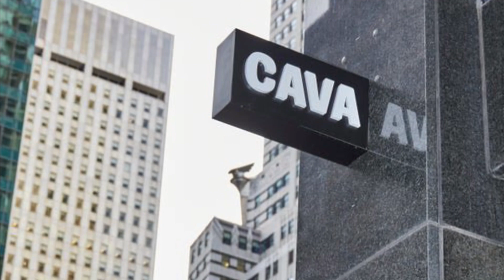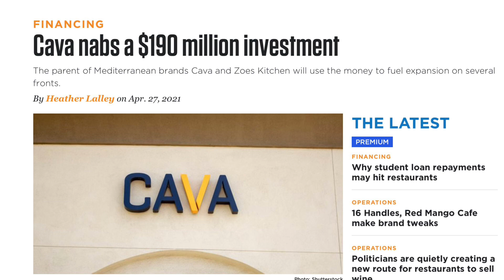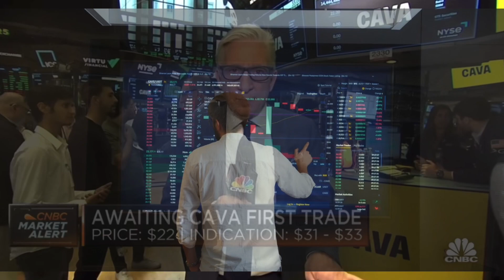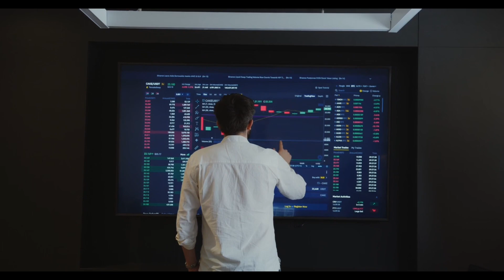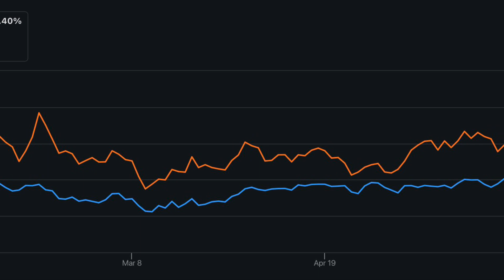Did CAVA Just Restart The IPO Market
How CAVA Just Restarted The IPO Market. Behind The Money is a financial YouTube series that dives into the fascinating history behind some of the world's most successful and well-known companies. From their humble beginnings to their rise to the top, the series explores the key players, pivotal moments, and strategies that have shaped these companies into the powerhouses they are today. With a focus on both the financial and business aspects of these companies, Behind The Money is perfect for anyone interested in learning more about the inner workings of the business world and the stories behind the companies that shape it.

Behind The Money keywords:
cava ipo,
cava ipo price,
cava ipo prospectus,
cava ipo valuation,
cava ipo date,
cava stock,
cava stock price,
cava stock ipo,
cava stock forecast,
cava stock a buy,
cava orders,
a stock,
acre stock,
acco stock,
cava stock buy or sell,
cava order,
eh stocks,
ed stock,
egy stock,
foxa stock,
fox stocks,
c stocks,
f stock analysis,
g stocks,
stock market bounce back,
ha stock,
hcmc stocks,
hd stock analysis,
hut stock analysis,
cava stock ipo price,
stock to hold forever,
iep stock analysis,
iep stock,
jan stock,
j money stocks,
cadence stock,
k stock,
cmp stock,
ko stock 2022,
ko stock,
la cava,
la cava musical,
cava stock market,
cava stock market cap,
met stock,
mu stock,
msci stock analysis,
cava stock nyse,
cava stock news,
na cava,
cava stock options,
cava stock price today,
cava stock price target,
pnc stock analysis,
pd stock,
px stock,
qd stock,
que es stocks,
qyld stock analysis,
cava stock reddit,
r for stock analysis,
ra stock,
rly stock,
cava stock symbol,
stock companies,
stock review,
sq stocks,
cava stock ticker,
t stock review,
t stock analysis,
t stock,
t to t stocks,
ta stocks,
vsh stock,
vt stock,
vea stock,
stock what is it,
what's a stock,
stocks earnings,
cava stock yahoo finance,
yq stock,
z stock analysis,
zi stock,
0 stock,
can a stock go to zero,
stocks that went to zero,
1 share,
1 stock,
2 stocks,
2 shares,
3 stocks,
2 cents stocks,
3m stocks,
4 stocks,
4 stock portfolio,
5 stocks,
6 stocks,
6 300,
7 stocks,
7 dividend,
8 pillar stocks,
8 shares,
cava review,
cava trading,
9 stocks,
92 stock,
cava restaurant,
cava restaurant southington connecticut,
cava restaurant review,
cava restaurant miami,
cava restaurant southington ct,
cava restaurant christmas 2022,
cava restaurant harry potter,
cava restaurant southington connecticut 2022,
cava restaurant 2022,
cava restaurant southington connecticut harry potter,
cava restaurant christmas,
cava restaurant ipo,
kava restaurant kollam,
kava restaurant,
cava cafe,
cava mediterranean grill,
cava restaurant copycat recipes,
cava restaurant chain,
cava restaurant drinks recipes,
cava bowl review,
cava cafe jacquin,
la cava del tequila,
la cava,
la cabana restaurant,
cava restaurant pronunciation,
cafe cava pekalongan,
cava restaurant recipes,
cava restaurant stock symbol,
uda restaurant,
what to order at cava,
cava food review